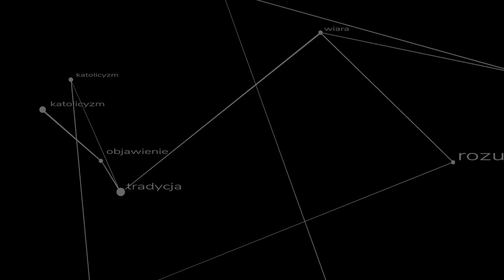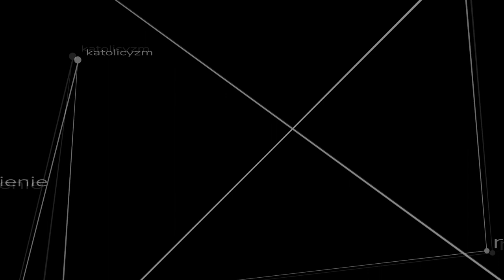Medytacja - jedna prowadzi do Boga, druga do diabła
Postchrześcijański zachód nierzadko zachwyca się wschodnimi sztukami medytacji, zarówno nie rozumiejąc ich celu jak i nie znając swej własnej, chrześcijańskiej sztuki medytacji. ks. Szymon Bańka FSSPX